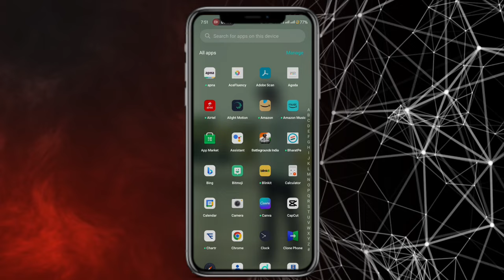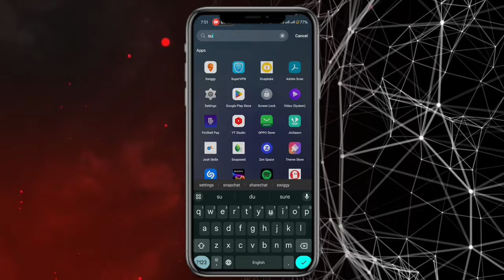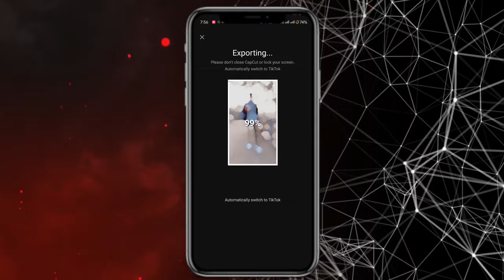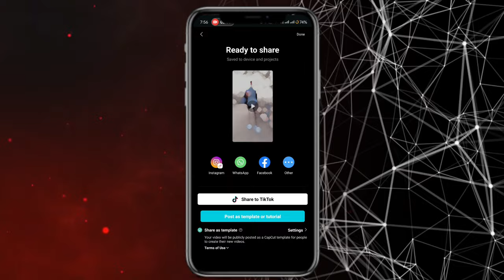12 saal song trending reel video editing step by step | Thailand template reel video editing 12 saal